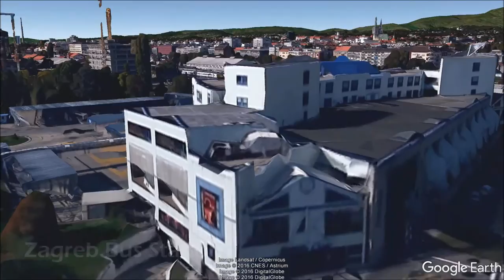EPIC FLIGHT!!! TORONTO, CANADA to ZADAR, CROATIA!!! (PRANK GONE WRONG)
Epic WorldWideTour from Toronto to Zadat, via Frankfurt and Zagreb. View this amazing trip to Europe's Best Destination of 2016.
Enjoy video of unbeleivable landscapes captured by professionals at Google Earth.

Amazing prank.